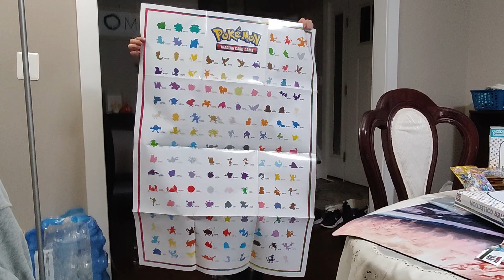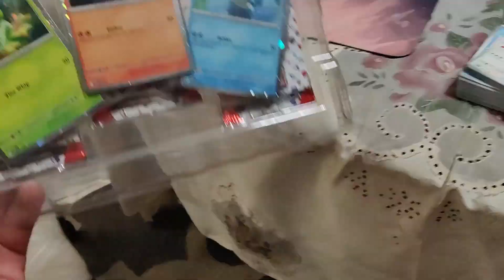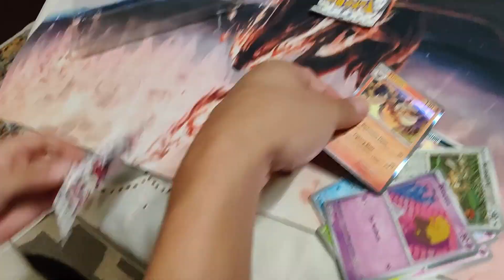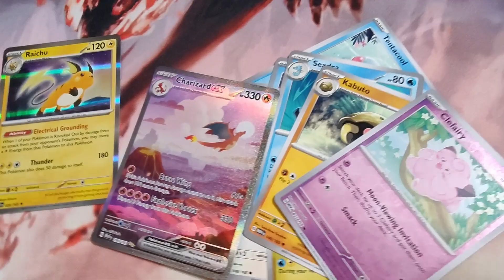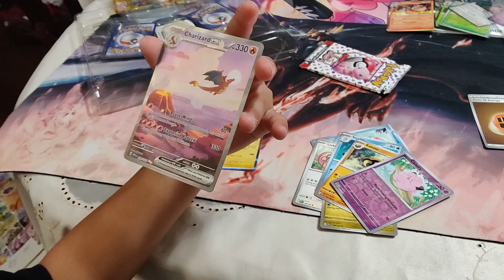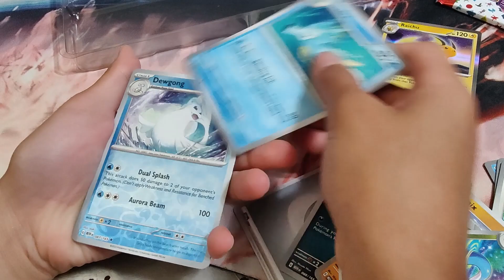Pokemon 151 Poster Collection Amazing Lucky Box